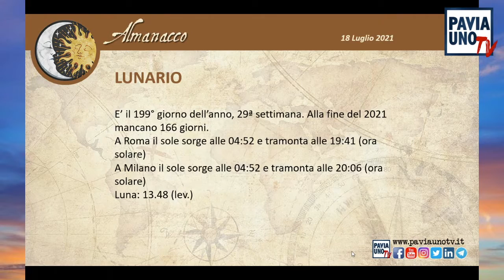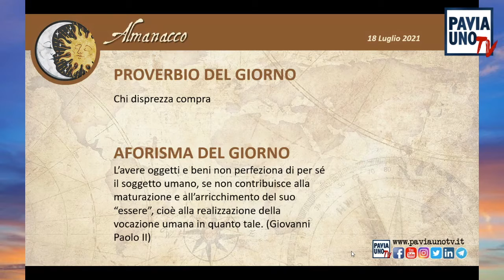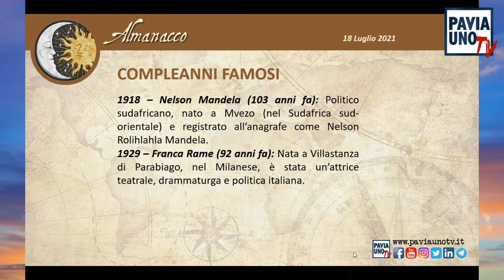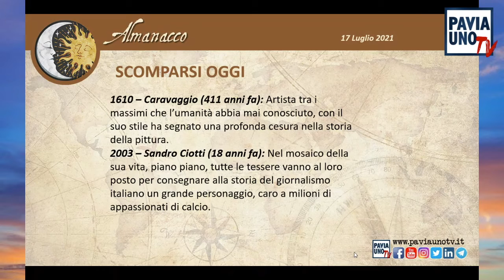L’ALMANACCO DI PAVIA UNO TV - 18 LUGLIO 2021